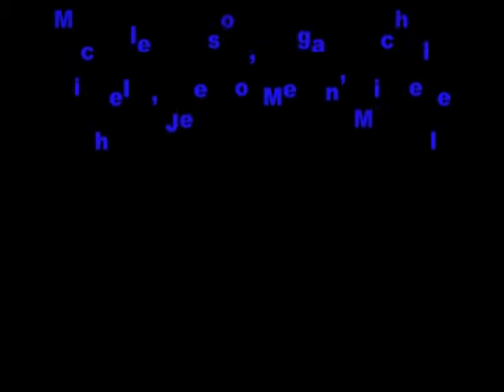Backowski volcano projects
Albany Middle School 6th grade Volcano Projects-Backowski